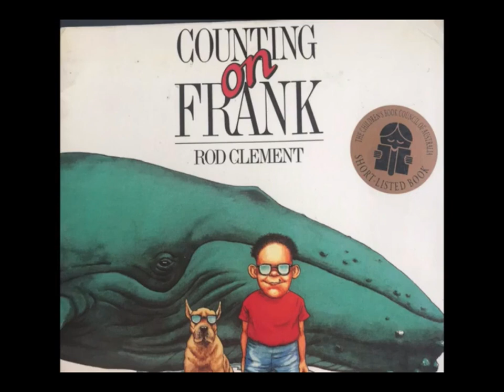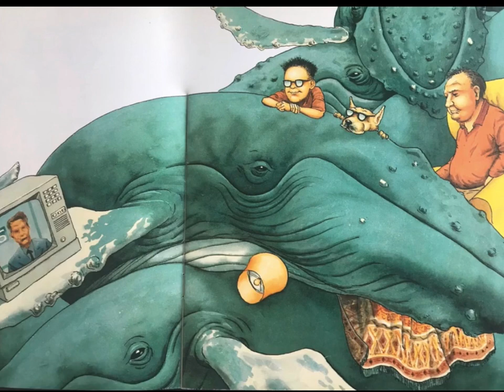Counting on Frank by Rod Clement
Reading of the 1991 Australian picture storybook